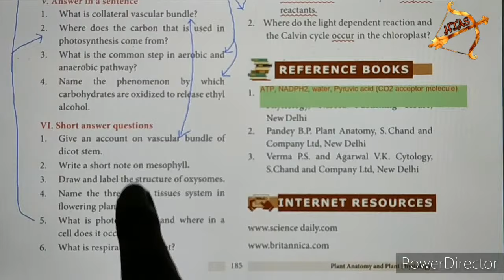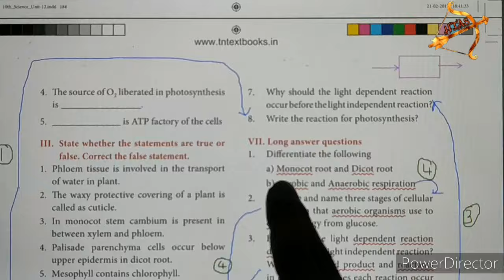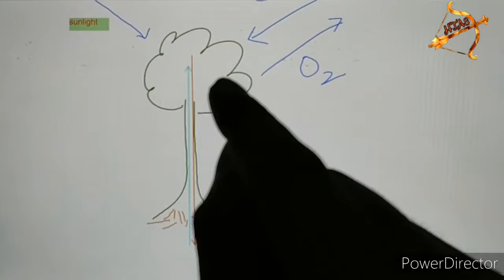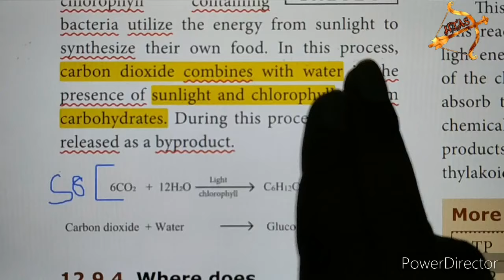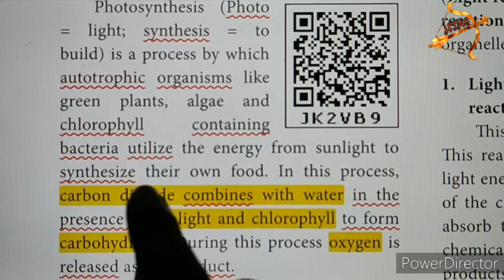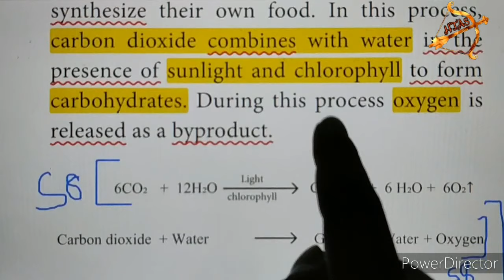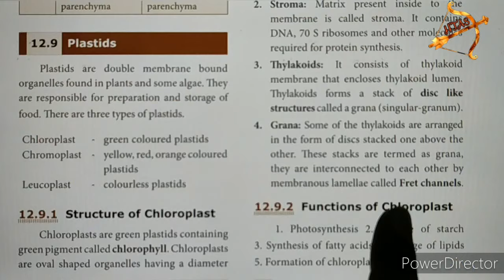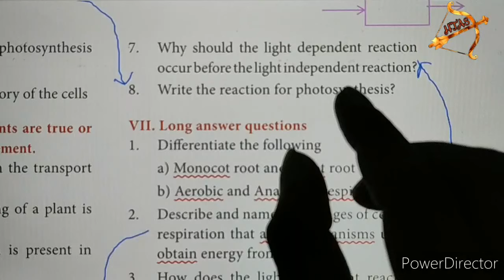10th SCIENCE BIOLOGY Unit 12 part-1 short answers| photosynthesis|Plant Anatomy and Plant Physiology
Tamil Nadu 10th std NEW SYLLABUS| SCIENCE Unit 12 BIOLOGY book back questions with answers (Q&A).
Lesson 12 Plant Anatomy and Plant Physiology

V. Answer in a sentence
2. Where does the carbon that is used in photosynthesis come from?

VI. Short answer questions
5. What is photosynthesis and where in a cell does it occur?

8. Write the reaction for photosynthesis?

UNIT-12 videos:
UNIT-13 videos:
UNIT-16 videos:
UNIT-17 videos: